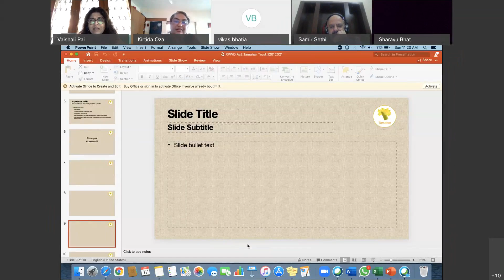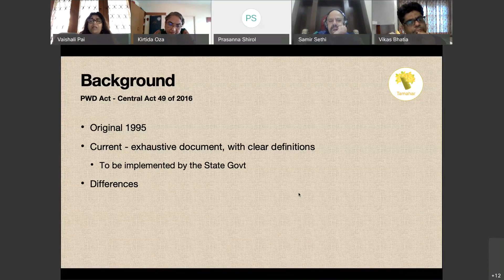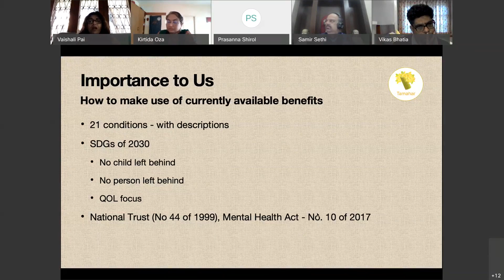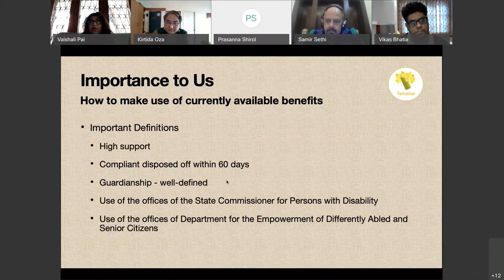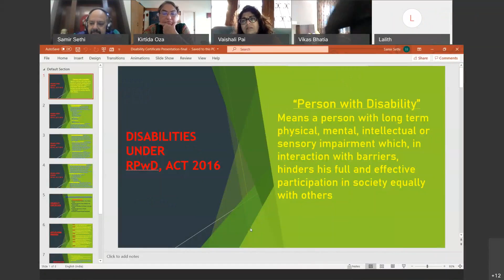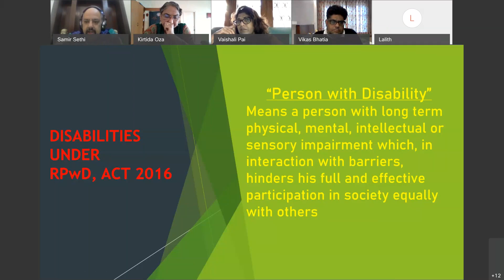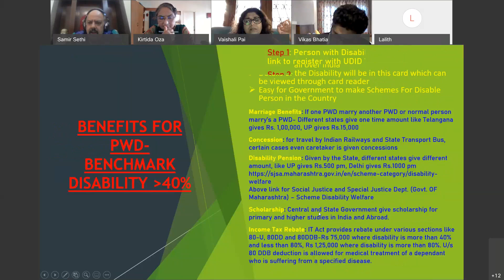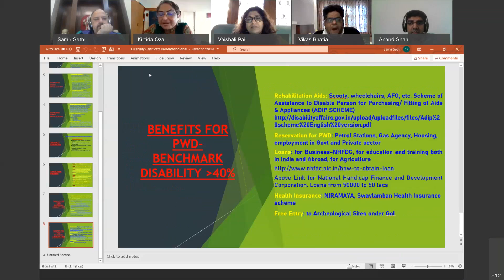Rare Disease - ORDI - Advocacy committee meeting 20210117 0536 1